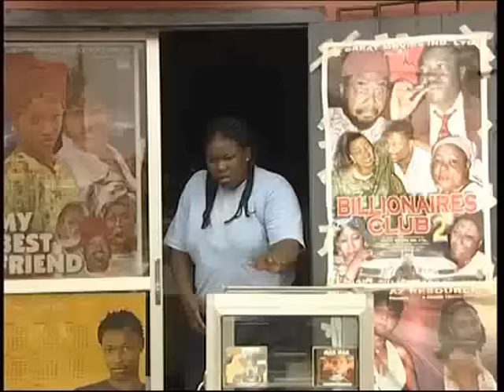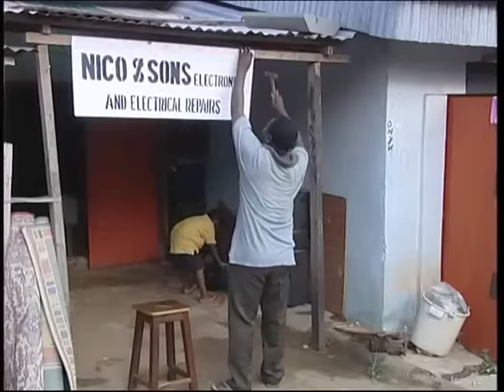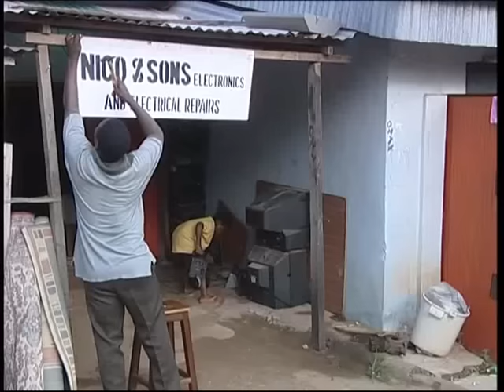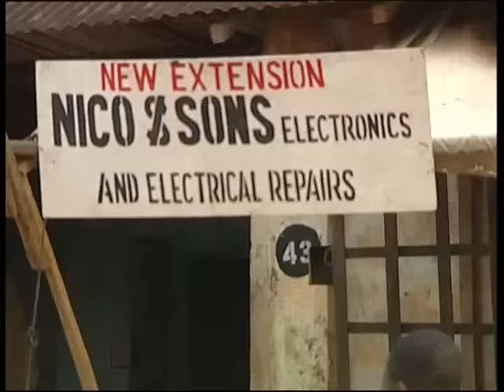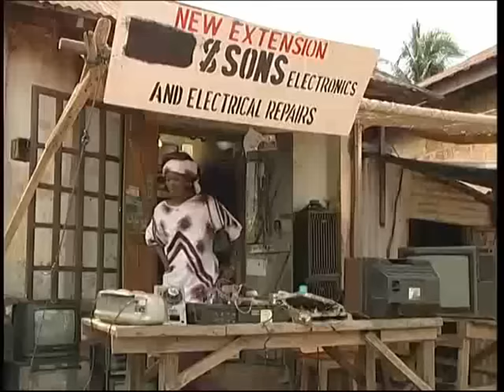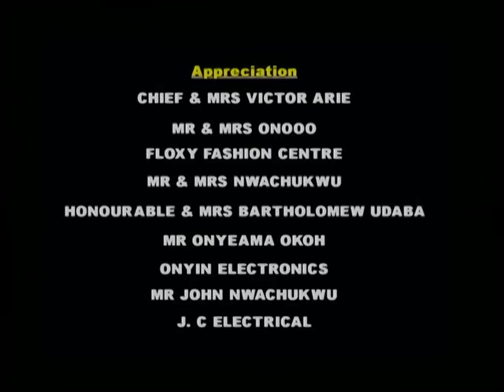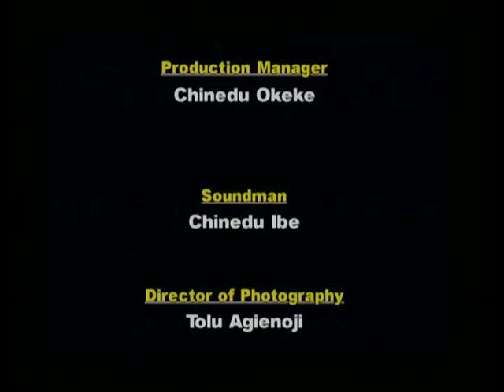MR IBU AND PAW PAW ELECTRONICS REPAIR SHOP_ Full Movie/No Parts/No Sequels Nigerian Nollywood Comedy